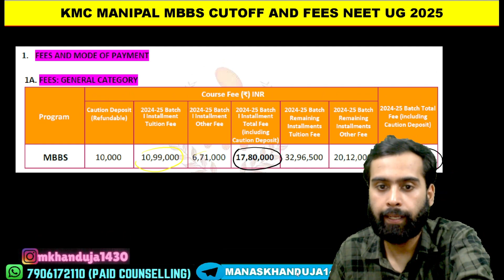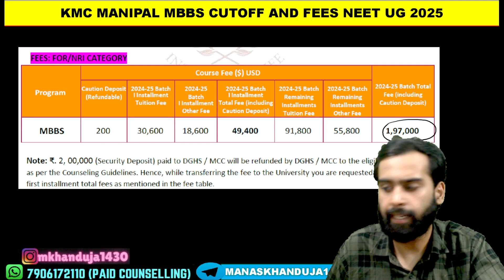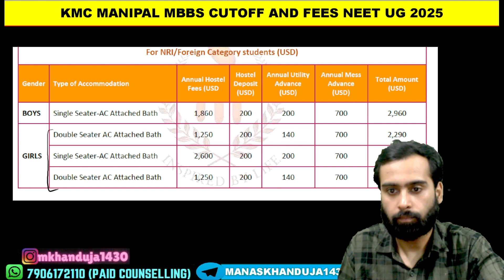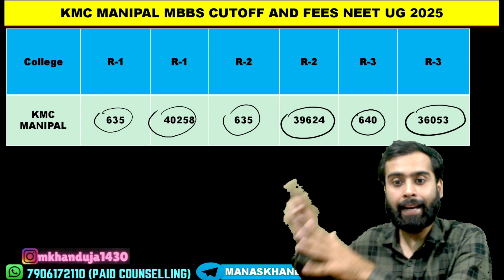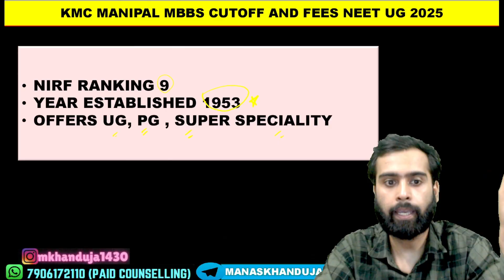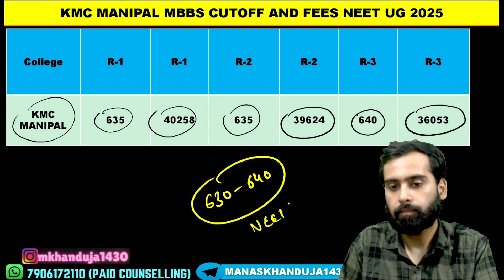NEET UG 2025 | KMC MANIPAL DEEMED MEDICAL UNIVERSITY | MBBS CUTOFFS COURSE AND HOSTEL FEES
NEET UG 2025 TOP DEEMED MEDICAL UNIVERSITY KARNATAKA | KMC MANIPAL MBBS CUTOFFS COURSE AND HOSTEL FEES | MANAS KHANDUJA |
PAID COUNSELLING: 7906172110 (WhatsApp Only) ; Instagram: mkhanduja1430
NEET UG 2025
KMC MANIPAL HOSTEL FEES
KMC MANIPAL CUTOFFFS MBBS
DEEMED UNIVERSITY KARNATAKA
BEST MEDICAL DEEMED UNIVERSITIES INDIA
KMC MANIPAL MBBS BUDGET 2025-26
DEEMED MEDICAL UNIVERSITIES
NEET UG 2025 ASPIRANT
NEET UG 2025 SAFE SCORE
LOW FEES DEEMED UNIVERSITIES
DEEMED MEDICAL COLLEGES MBBS
DEEMED MEDICAL CUTOFFS
NEET UG 2025 PRIVATE MEDICAL COLLEGES CUTOFFS
TOP DEEMED MEDICAL COLLEGES INDIA
LOW FEES MBBS INDIA
NEET UG EXAM 2025
KMC MANIPAL
MANAS KHANDUJA